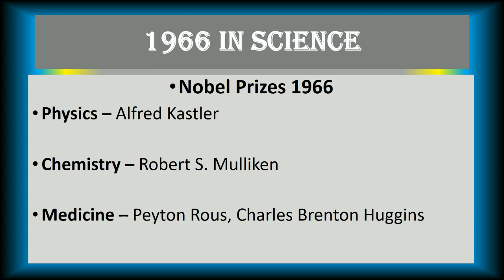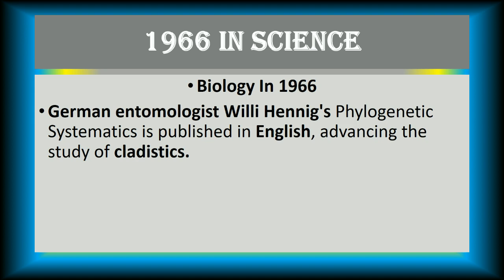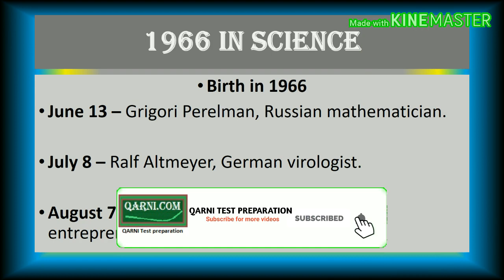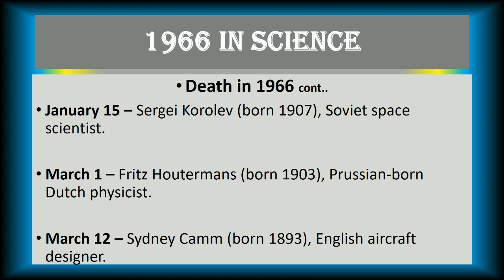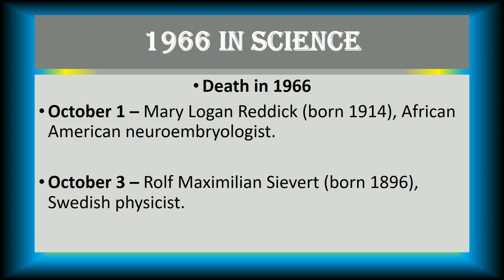Important Events & Science in 1966||Repeated MCQ's||For test LECTURER, FPSC, NTS, PPSC, CSS & Others